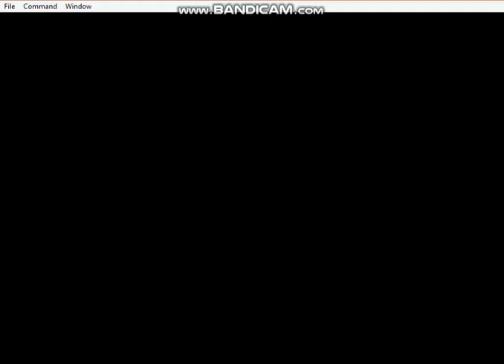Legend of Zelda OoT randomizer part 49 - The last key of the Shadow Temple